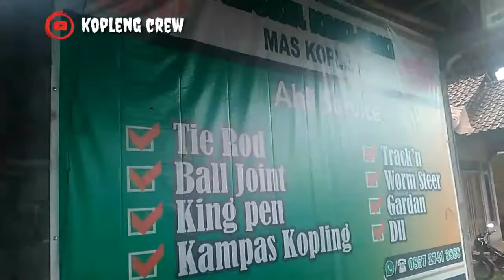Penyebab roda belakang carry maju kedepan,,